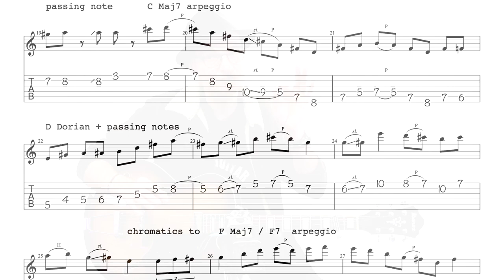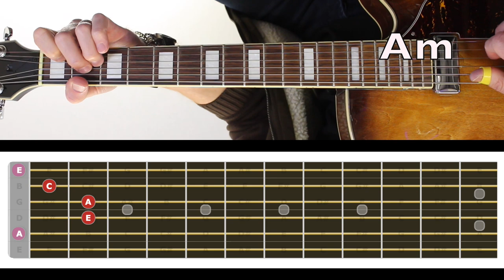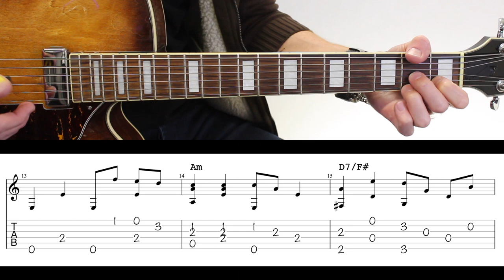"Les COPAINS D'ABORD" façon PICKING - Tuto Guitare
🔔  C'est gratuit et vous ne ratez aucun de mes tutos!

Chapitres:
0:00 intro
0:08 Les copains d'abord démo
1:00 presentation
2:07 les doigtés des accords
3:56 tutoriel du picking
10:15 conclusion